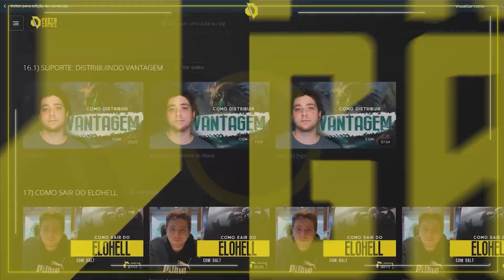COMO SAIR DO FERRO, BRONZE E PRATA - LEAGUE OF LEGENDS